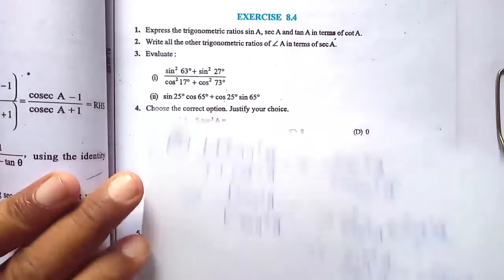Q.4 Ex. 8.4 |NCERT MATH CLASS 10 | Chapter 8 Trigonometry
A Quality education change lives,
10 NCERT math complete Solution available on my gurukul,
cbse _class_10
question_2&3 _ex_8.4_class_10